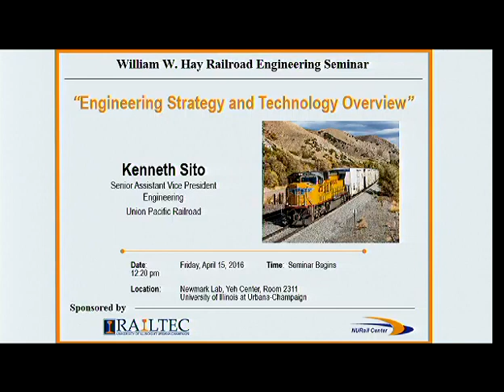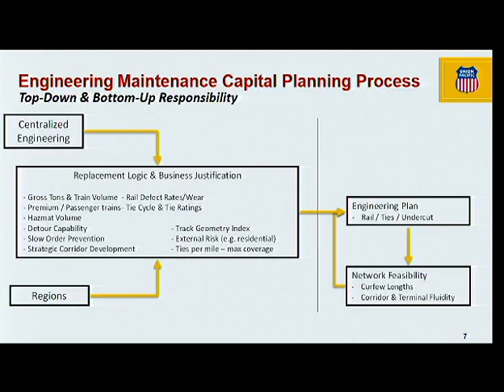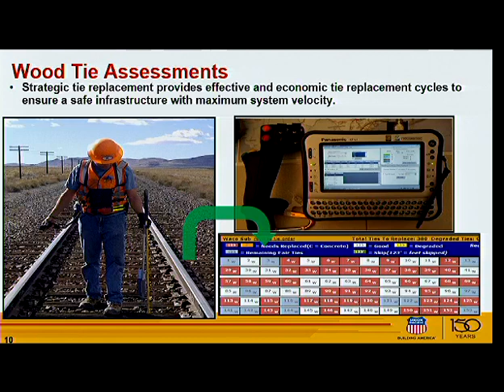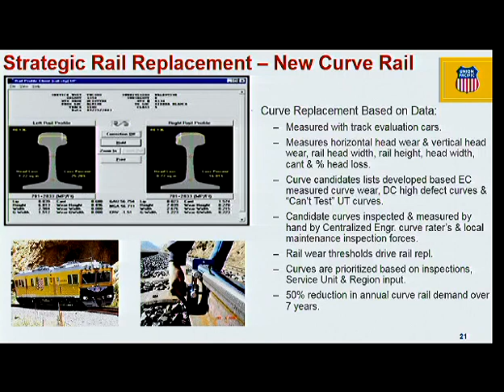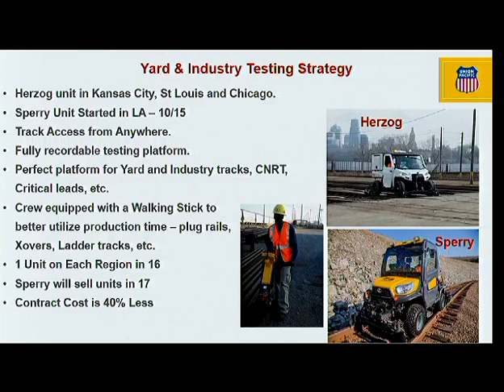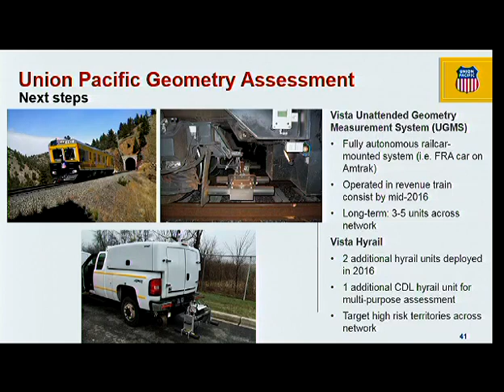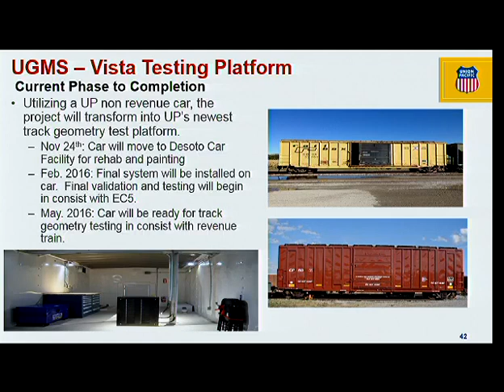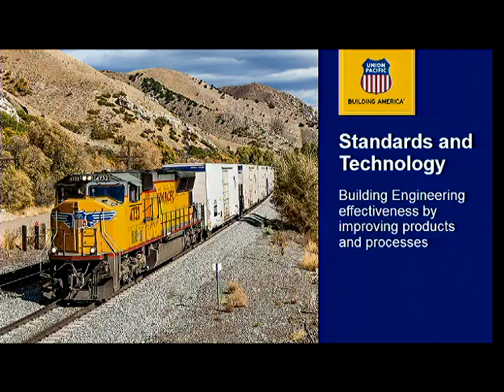William W. Hay Seminar - 2016 04 15 - Ken Sito - Union Pacific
Engineering Strategy and Technology Overview

Abstract:
Union Pacific (UP) is the largest Class I Railroad in the United States operating over 31,000 route miles covering a diverse range of operating conditions.  UP faces numerous unique and challenging engineering problems that must be addressed in order to best serve its customers.  The UP Engineering Department is continuously evaluating potential improvements to their standard procedures, and developing new strategies for how their infrastructure should be maintained and upgraded. They are currently engaged in next-generation research on key infrastructure areas that will improve operating practices and reduce variability in performance.  Areas of focus include: concrete and composite railroad crossties, next generation rail steels, welding procedures, ground penetrating radar (GPR), advanced vision-based evaluation systems, and autonomous geometry systems.  By implementing advanced technologies with reduced maintenance requirements and longer life cycles, additional shareholder value can be derived for Union Pacific.  This seminar will highlight selected technologies, and the research and development projects that have driven their development.